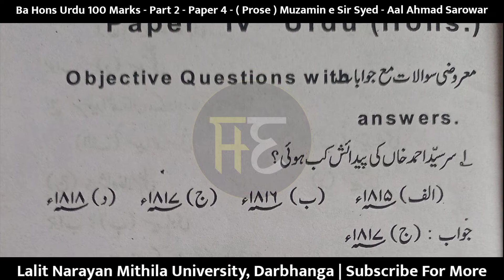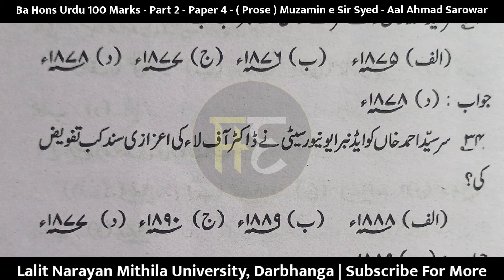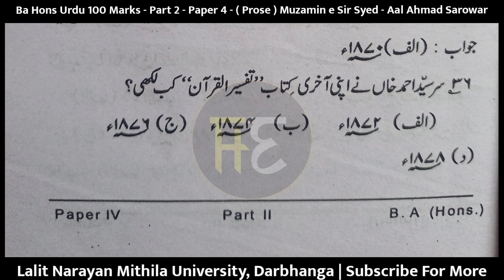Ba Hons Urdu 100 Marks - Part 2 - Paper 4 - ( Prose ) Muzamin e Sir Syed - Aal Ahmad Sarowar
Ba Hons Urdu 100 Marks - Part 2 - Paper 4 - ( Prose ) Muzamin e Sir Syed - Aal Ahmad Sarowar - Video - 01

ba hons urdu
ba hons urdu jmi
ba hons urdu subject
LNMU PART 1 EXAM DATE JARI 2021
LNMU BA PART 1 EXAM DATE 2021
LNMU BSC PART 1 EXAM 2021
LNMU EXAM
LNMU BA BSC BCOM PART 1 EXAM
LALIT NARAYAN MITILA UNIVERSITY DARBHANGA
LNMU_PART_1_EXAM 2020_23
LNMU_PART_2_EXAM 2020_23
LNMU_PART_3_EXAM 2020_23
LNMU PART 2 EXAM DATE JARI 2022
LNMU BA PART 2 EXAM DATE 2022
LNMU BSC PART 2 EXAM 2022
LNMU EXAM Part 2 Paper 4 Prose
LNMU BA BSC BCOM PART 2 EXAM